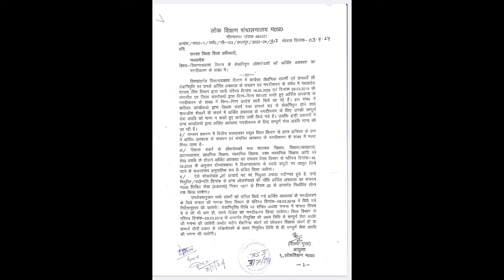मध्य प्रदेश के समस्त कर्मचारियों के काम का आदेश जारी /लाभ प्रदान करने हेतु,देखे जारी आदेश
मध्य प्रदेश के समस्त कर्मचारियों के काम का आदेश जारी लाभ प्रदान करने हेतु,देखे आदेश
मध्य प्रदेश के
समस्तकर्मचारियोंकामआदेशलाभप्रदान करने हेतु,देखे